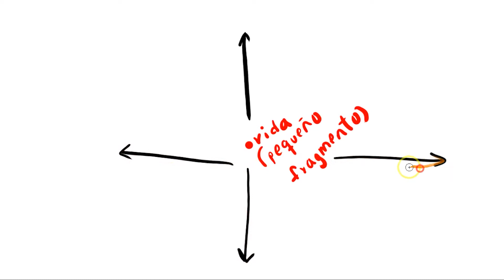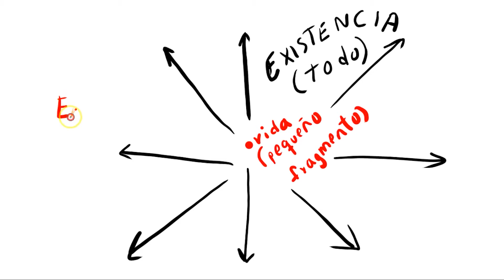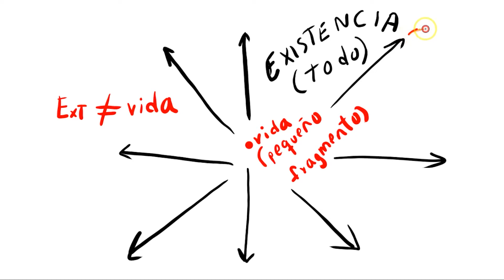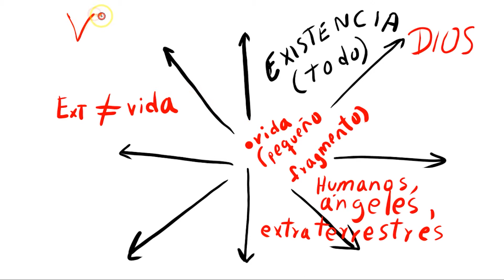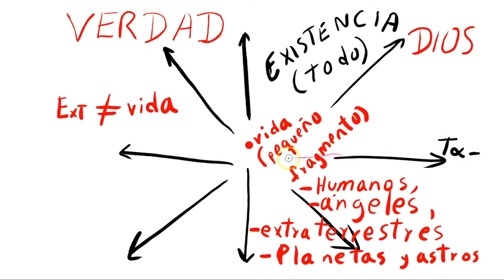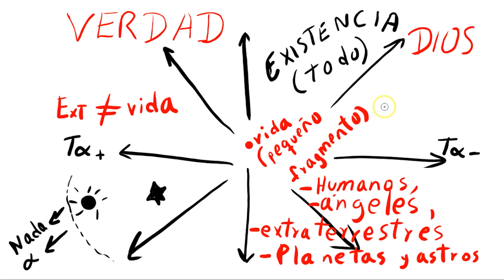Diferencia entre la vida y la existencia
___ 👍⭐ Te enseñaremos TIPS DE NUTRICIÓN SANA Y DELICIOSA, TIPS DE OBSTETRICIA Y GINECOLOGÍA, TIPS DE GESTIÓN Y GERENCIA, TIPS PARA SER EXITOSO, TIPS DE INVESTIGACIÓN CIENTÍFICA Y TESIS; también te brindaremos cuadros con cantidades exactas de NUTRIENTES que contiene cada ALIMENTO, así como otros datos importantes para CUIDAR TU SALUD.
Además ya podrás comprar mis NOVELAS de ciencia ficción (llenos de romance, suspenso y adrenalina), igualmente, ya podrás descargar mis DECIRES (nuevo estilo de FRASES Y PROVERBIOS, TIPO POEMAS).
Asimismo, podrás adquirir todos mis productos digitales, como mis FONDOS DE PANTALLA, mi ARTE DIGITAL ABSTRACTO, mis FOTOGRAFÍAS Y VÍDEOS DE PAISAJES, mis BUCLES DE VÍDEO (VÍDEO LOOPS), mis GIFS, mis efectos de transición 3D y 2D que funcionan para todos los programas de vídeos, mis MARCOS DIGITALES para que coloques tus fotografías; adquiérelos todos con licencia de larga duración para usarlos en todo lo que desees sin ningún problema (son de mi autoría). Inlcuso te compartiré enlaces de EFECTOS originales y gratuitos para tus vídeos y fotgrafías.
___ 👍⭐ We will teach you HEALTHY AND DELICIOUS NUTRITION TIPS, OBSTETRICS AND GYNECOLOGY TIPS, MANAGEMENT TIPS, TIPS TO BE SUCCESSFUL, SCIENTIFIC RESEARCH TIPS AND THESIS; We will also provide you with tables with the exact amounts of NUTRIENTS that each FOOD contains, as well as other important information to TAKE CARE OF YOUR HEALTH.
In addition, you will now be able to buy my science fiction NOVELS (full of romance, suspense and adrenaline), you will also be able to download my DECIRES (new style of PHRASES AND PROVERBS, POEMS TYPE).
Also, you will be able to acquire all my digital products, such as my WALLPAPERS, my ABSTRACT DIGITAL ART, my PHOTOGRAPHS AND VIDEOS OF LANDSCAPES, my VIDEO LOOPS, my GIFS, my 3D and 2D transition effects that work for everyone the video programs, my DIGITAL FRAMES for you to place your photographs; Acquire them all with a long-term license to use them in everything you want without any problem (they are my authorship). I will even share links to original and free EFFECTS for your videos and photographs.

❤️ También les dejo mi PÁGINA FACEBOOK para que le den ""ME GUSTA"" y así les llegue mis vídeos recientes:

❤️ Por último, les dejo mi CUENTA DE FACEBOOK donde podrán estar al día sobre el avance de mis libros:
__ ⭐ TRILOGÍA  "El ÁLDAKING y el origen sobre los dioses humanos".
__ ⭐ ZAGA  "El niño de Handervil"  basada en los DIOSES de la mitología griega.